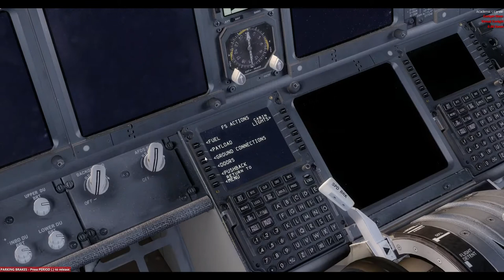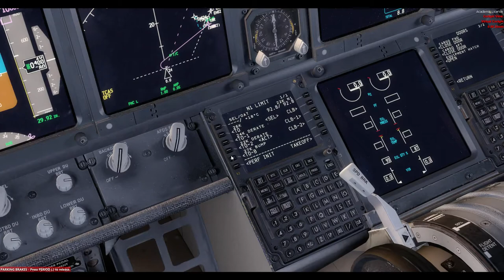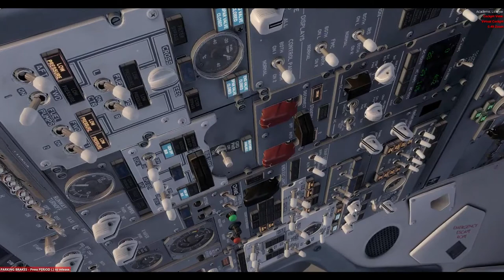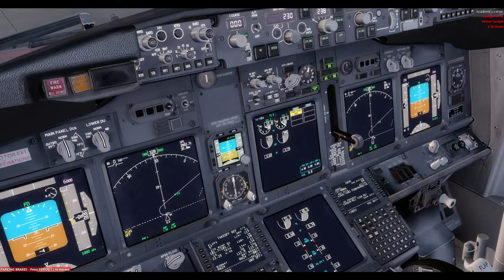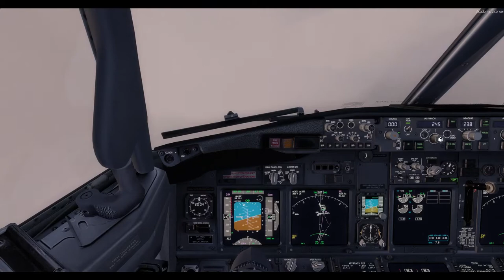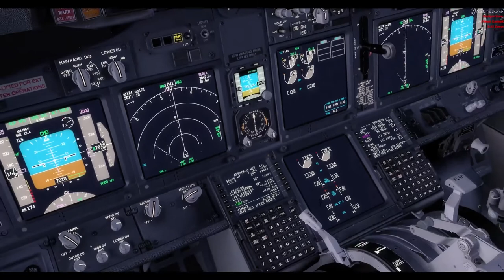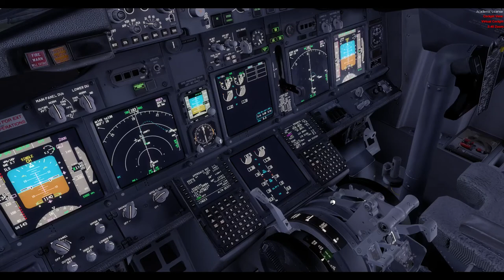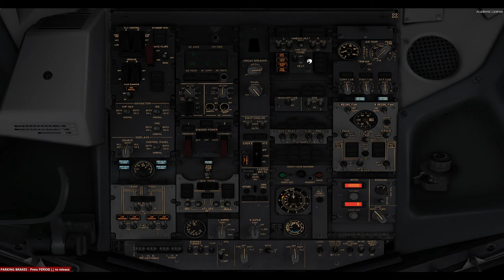| P3D V3 | EHRD-EHAM | TRA72 | PMDG B738| VATSIM |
We are Max and Matthijs, we love flightsimmig, in special de boeing 737 800!

Addons use:

- P3D V3
- PMDG B73 600/700/800/900
- GSX
- Flytampa Scenery
- Aerosoft Scenery
- NL2000 Scenery
- ORBX

Specs Max:

-12 GB RAM

Specs Matthijs:
later.

Max & Matthijs